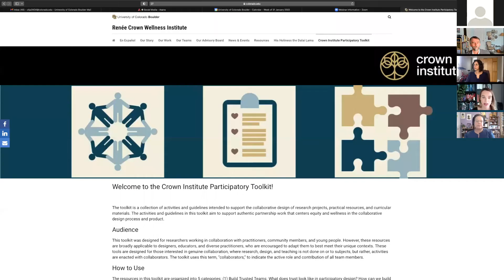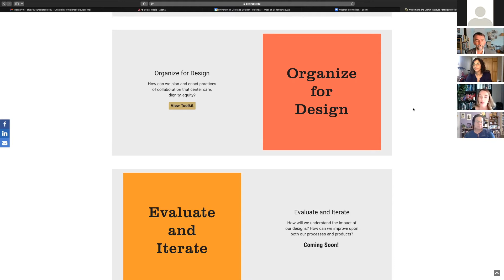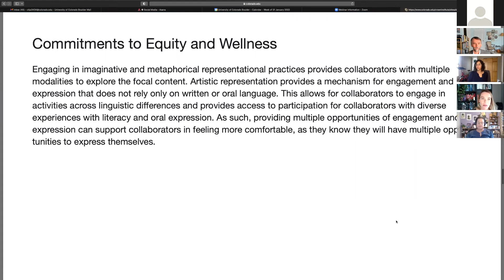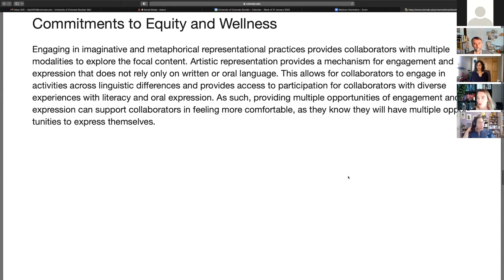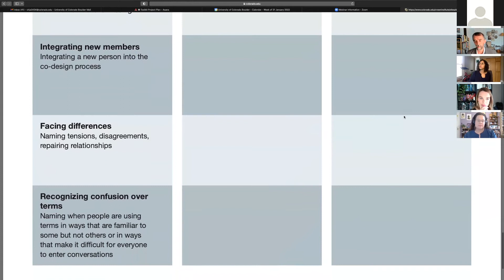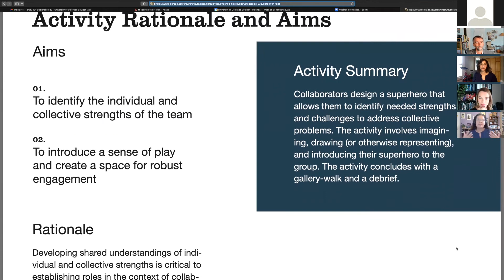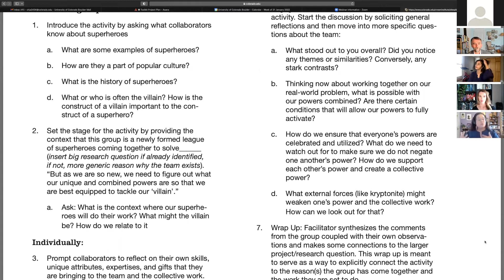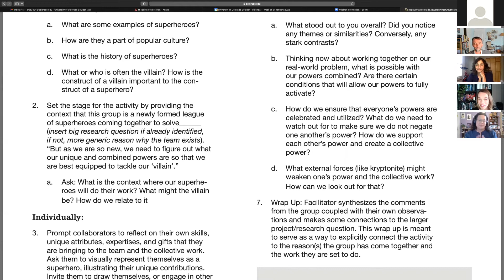Crown Institute Participatory Toolkit Webinar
The Crown Institute Participatory Design Toolkit is a set of guidelines and activities released today on the Crown Institute

 The toolkit is intended to support the collaborative design of research projects, practical tools, and curricular resources. The resources in this toolkit aim to support authentic partnership work that centers equity and wellness in the collaborative design process and product. We welcome you to explore, use, and share the resources in the toolkit with your research, design, and teaching teams.

This webinar features experts Bill Penuel, Susan Jurow, Leah Peña Teeters, and Vanessa Roberts speaking about participatory design and how to use the Crown Institute Participatory Toolkit.